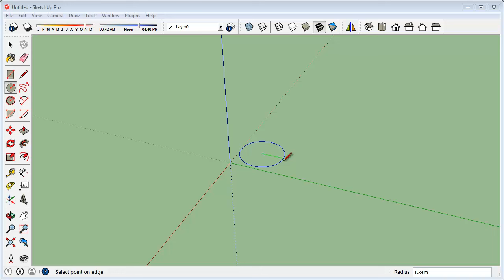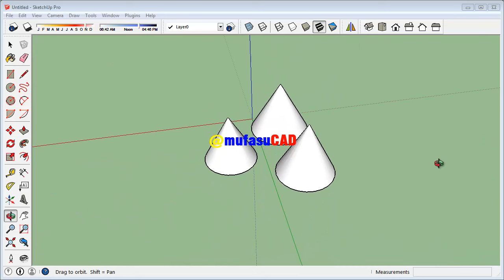Sketchup How To Make a Cone in 3 different ways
Make a Cone - This Sketchup tutorial is about how to make a cone in 3 different ways, check it out!!!